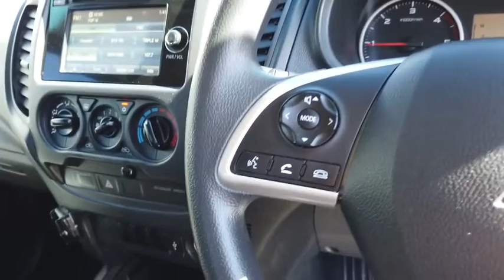2016 MITSUBISHI TRITON Booval, Ipswich, Woodend, Raceview, Brisbane, QLD U665856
WHITE  2016 MITSUBISHI TRITON available in Booval, Queensland at Llewellyn Motors Ipswich. Servicing the Ipswich, Woodend, Raceview, Brisbane, QLD area.
2016 MITSUBISHI TRITON GLS (4X4) - Stock#: U665856 - VIN#: MMAJJKL10GH027521